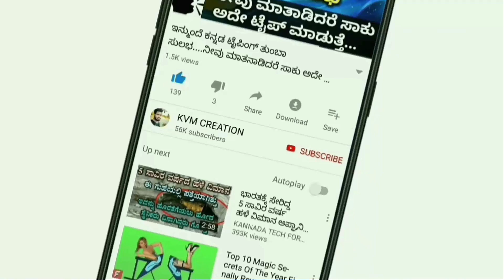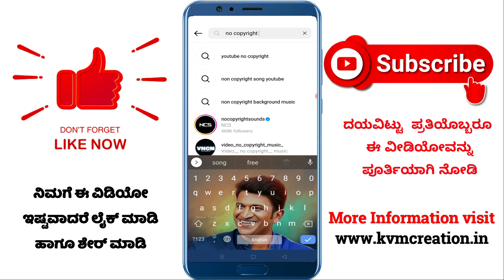How To Download Instagram Reels Video To Gallery In Kannada 2023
Details-
If you're looking to download Instagram Reels videos in Kannada, then this guide is for you! In this video, we'll show you how to download Instagram Reels videos in Kannada, using the best possible methods.

Downloading Instagram Reels videos in Kannada is a great way to supplement your Instagram feed with interesting, expert-level content. This video will show you the best way to download Instagram Reels videos in Kannada, using the latest and most reliable methods. So if you're looking to download Instagram Reels videos in Kannada, then this guide is for you!
In this video, we'll show you how to download Instagram reels videos to your gallery in Kannada. This is a great way to keep a record of your best Instagram photos and videos, without having to upload them to Instagram every time!

If you're a Kannada speaker and you want to be able to download Instagram reels videos to your gallery automatically, then watch this video! We'll show you how to download Instagram reels videos in Kannada, so you can keep your memories safe and easily accessible!

Instagram is a great way to share photos and videos with your friends, but if you want to save your reels for later, you need to download them to your gallery first. This guide will show you how to download Instagram reels in Kannada to your gallery, so you can keep them safe and enjoy them later!

If you're a fan of Instagram, then you know that you can use reels to add an extra layer of creativity to your photos and videos. This guide will show you how to download Instagram reels videos to your gallery in Kannada, so you can keep them safe and access them whenever you want!

ಧನ್ಯವಾದಗಳು🙏🙏🏻

◻ಲೈಕ್ 👍🏻
◻ಕಾಮೆಂಟ್✍
◻ಶೇರ್ ಮಾಡಿ..🤝🏻

               ▬▬▬▬▬▬▬▬▬▬▬▬▬▬▬▬▬▬▬   ☺☺☺☺ಮತಷ್ಟು ವಿಡಿಯೋಗಳು☺☺☺☺

❤️NOTE -